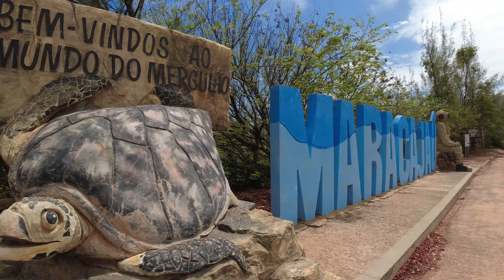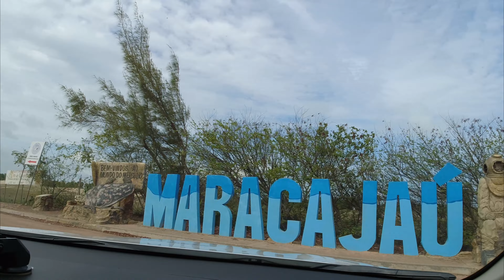Expedição Nordeste EP2 RN | CAMPING E CHALÉS Aldeia de Maracajau | Dica de hospedagem pé na areia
E seguimos viagem: próximo destino Rio Grande do Norte, onde montamos nossa base overland por alguns dias no belíssimo Camping e Chalé Aldeia de Maracajau (@aldeiamaracajau). Querem dica de rolê entre amigos e família ? Dica de uma das melhores praias do Brasil ? Dica de hospedagem a beira mar ? Não deixem de ver esse vídeo.

… mas antes de partir fizemos uma ação social em Fortaleza para uma família numerosa onde a base de renda dela é catar itens recicláveis! Dedicamos um pouco do tempo para a partilha de palavras e presentinhos! Obrigado aos parceiros do canal e aos nosso seguidores que contribuíram para este momento. Quer saber mais sobre essas ações, ou se interessa em ajudar alguém, mantém contato conosco!

O camping está localizado em uma das regiões mais lindas do Rio Grande do Norte (se não do Brasil), em Maracajau. Ele tem uma localização privilegiada: no alto de um mirante é possível ter uma vista espetacular do nascer do sol pelo mar ou do por do sol pelas Dunas. Trata-se de um camping pe na areia e colado ao mar. Tem uma infraestrutura que acolhe superbem o campista com a sua barraca, trailer, motorhome ou simplesmente o overlander que queira descansar em plena natureza ao som do mar!

Além da área de camping conta também com chalés equipados com ar condicionado, uma casa de aluguel para familia mais numerosa, um restaurante aberto ao público e muita natureza! E para quem gosta de apreciar o mar, o mimo é a área de mirante com muitas plantas, bangalôs, redes rústicas etc.

E para um campista está disponível uma cozinha comunitária com um amplo refeitório integrado à área, uma bateria de banheiros completos (limpos) e pontos de energia espalhados pelo camping.

E pra fechar, tivemos uma acolhida sem igual dos anfitriões Rudá e o seu pai (um amor de pessoa), que lhe assessoram em qualquer necessidade de serviço local, além de agenciar passeios de buggy ou mesmo barcos que levam às piscinas naturais de Parrachos ou mergulhos no mar com snorkel e cilindros. Além de conhecermos o projeto social do Fagner (@arte.anato1), um andarilho pelo mundo - como a gente!

E nossa Phoenix (o Drone) colheu belas imagens aéreas que formou parte deste vídeo!!! Então: liga a TV, senta no sofá, chama a família e aperta o play!

W A N D E R B O O K 📖 ⛺ - Sempre em movimento! Segue a dica!

APOIADORES da Expedição:

@alugacamping : aluguel de itens de camping e assessoria em Camping Experience
@flordelour : moda feminina (look de Cinthia )
@king4x4_ : venda de acessórios Offroad, 4x4, e camping

🚗 NOSSOS PERCURSOS ESTÃO GRAVADOS NO CANAL DO WIKLOC!